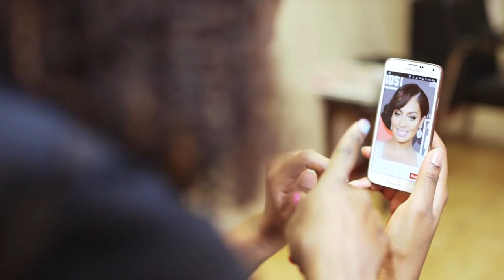Imagine Satisfaction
‪#‎ImagineWhatsComing‬ to give you satisfaction.

‪#‎WeAreReady‬ ‪#‎TurnUsOn‬